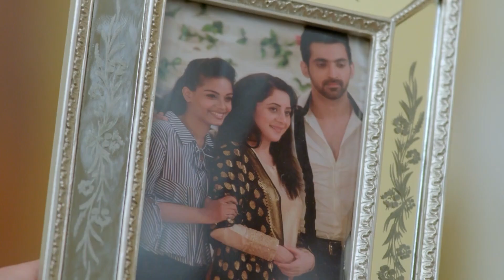क्या देखकर Vivaan हुआ Devastated? | Kaleerein | Highlights | ZEE TV